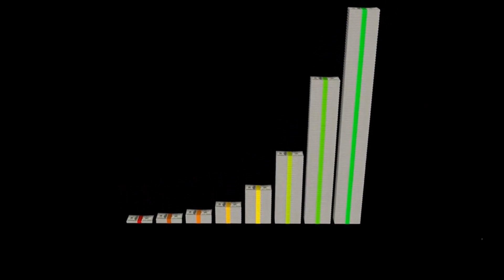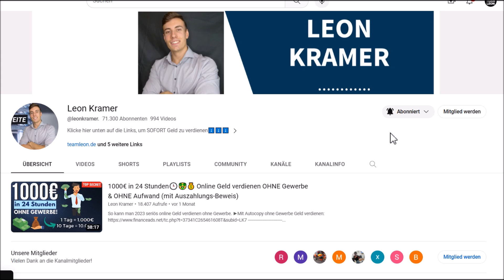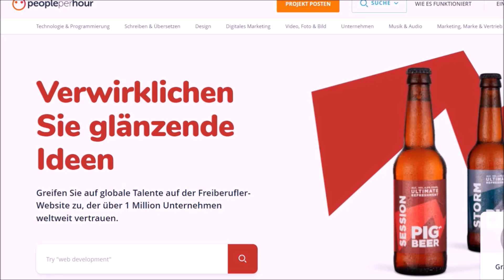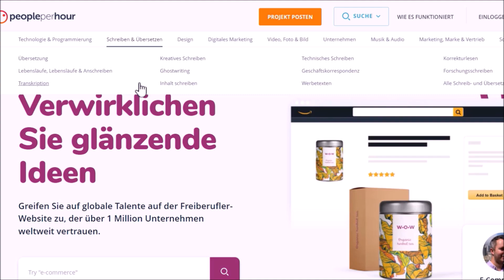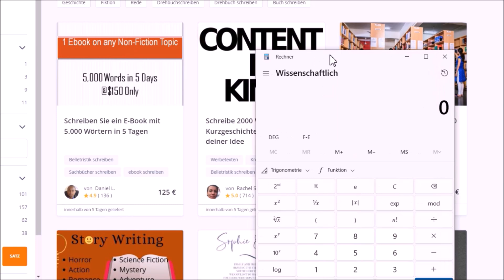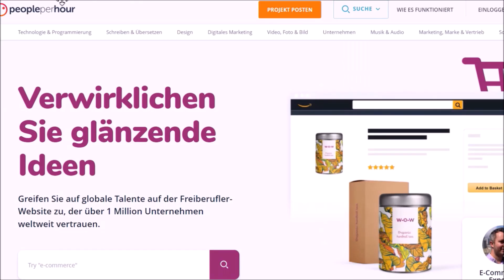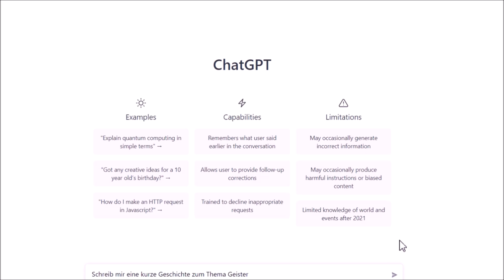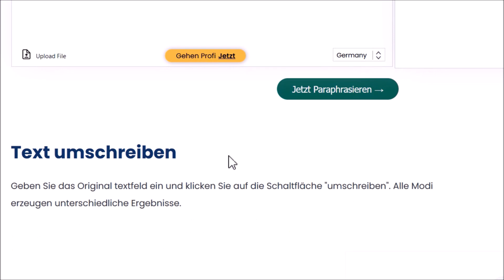900€ PRO TAG! 💰🤑 Online Geld verdienen 2023 OHNE RISIKO & OHNE STARTKAPITAL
Mit dieser Methode kann jeder Online Geld verdienen mit WENIG Aufwand.

▬▬▬▬▬▬ RECHTLICHE HINWEISE

Leon❤️